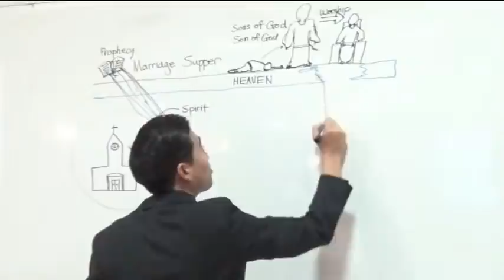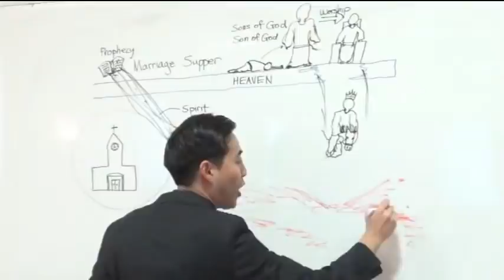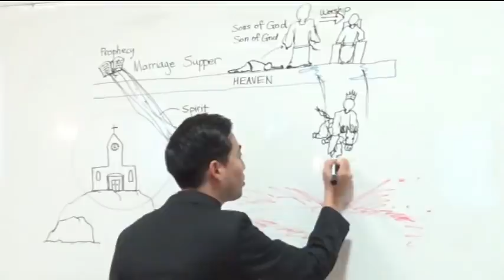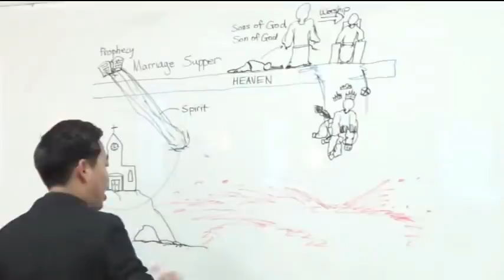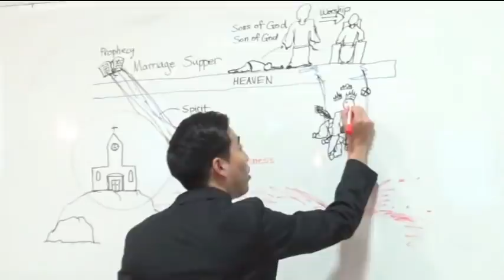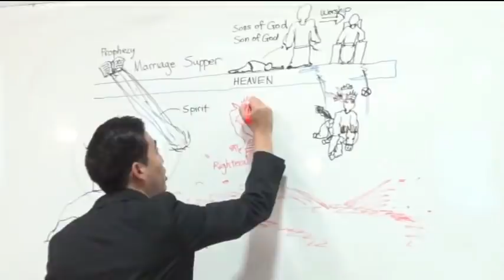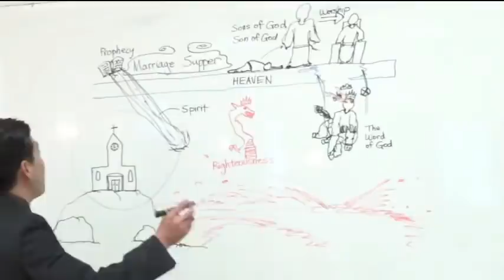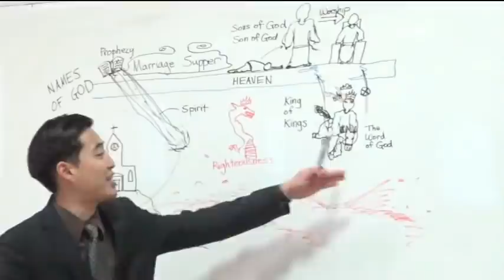TWO WHITE HORSEMEN! Christ Vs. Antichrist (Rev 19:11-12) | Dr. Gene Kim